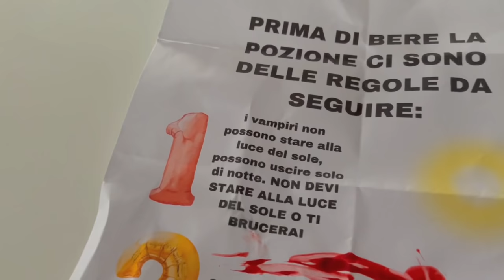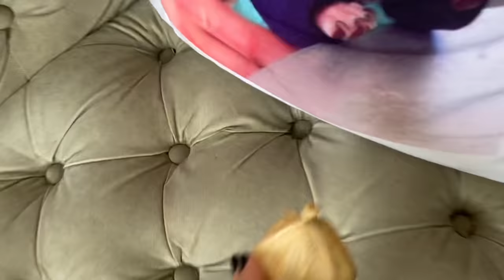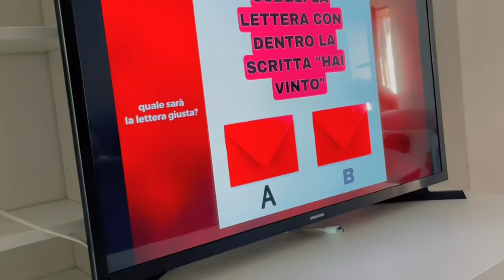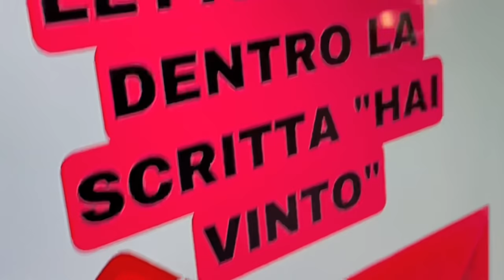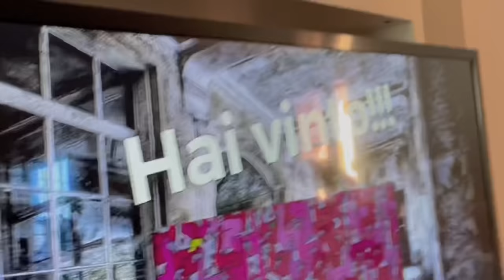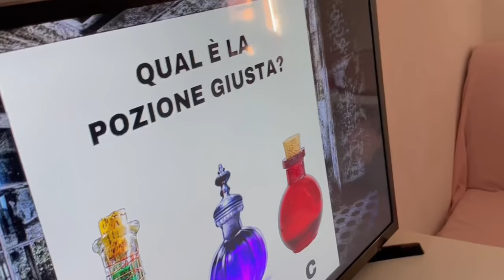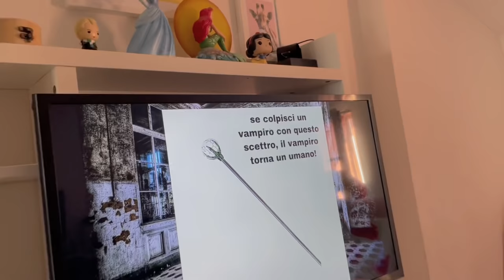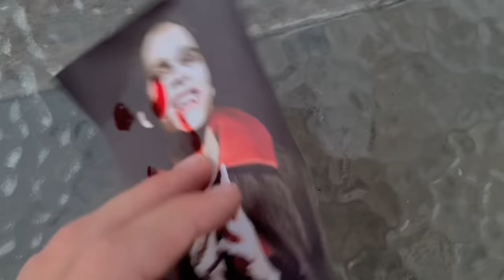ANTO ANTO VAMPIRO MI HA MORSO! ADESSO DIVENTO UN VAMPIRO!! *aiuto*